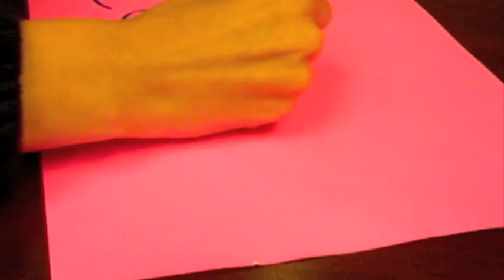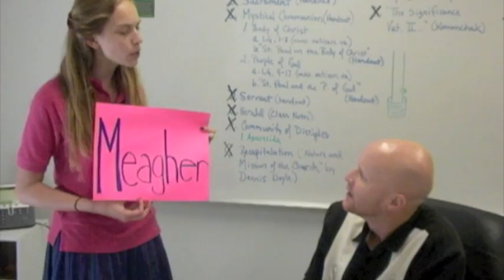Remember Her Name: Caitlyn Meagher for Junior Class President!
Caitlyn Meagher wants you to remember her name, so she's running for Junior Class President!